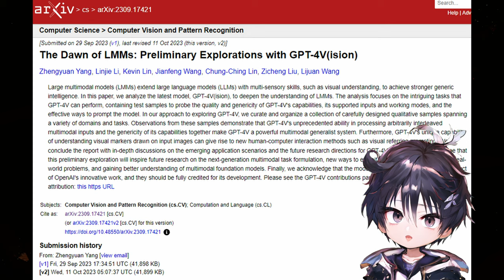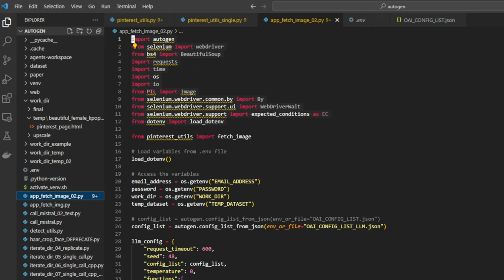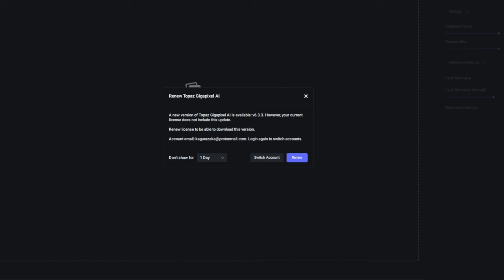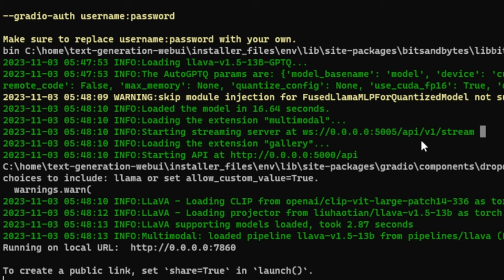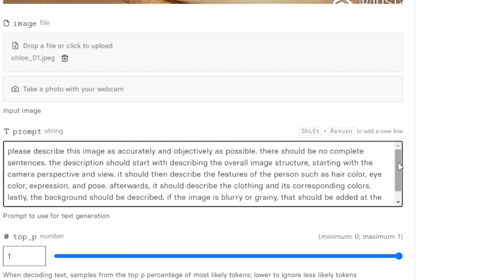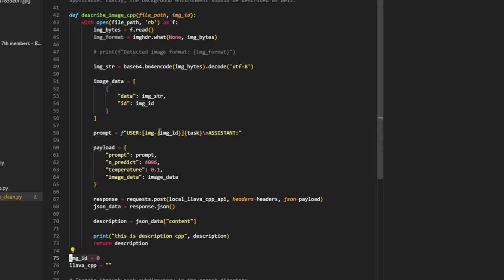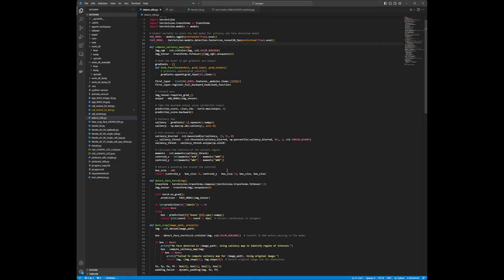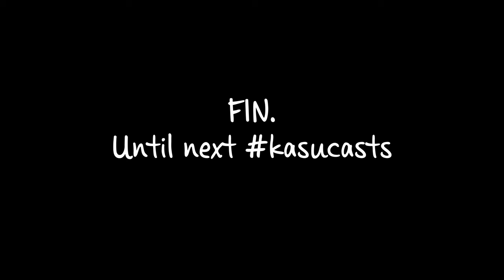Kasucast #20 - Autogen/AI Agents & LLaVA 1.5 LLMs caption realistic Stable Diffusion model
This is a video documenting a project that I did for fun. It harnesses the power of AI Agents and local large language models (LLaVA 1.5-7b + Mistral-7b) to autonomously create a realistic style model for SDXL.

Timestamps:
00:00 Introduction
01:42 Technical Design Flowchart
03:11 Installing Chrome
06:12 Chromedriver not available and how to fix it
10:57 Testing selenium webdriver
12:06 Autogen code overview
13:40 AI Agents more in-depth
15:10 Fetch image overview
16:30 Accessing page source
17:42 Gotcha with page source
19:12 Renaming low resolution link to highest resolution link
20:16 Testing the fetch_images script
21:34 Revisiting the Autogen code
22:26 Autogen in action
24:40 Checking the downloaded images
25:00 Organizing the images
25:36 Using Topaz Gigapixel AI to upscale images
26:57 Loading LLM framework overview
28:07 Installing text-generation-webui
28:52 Showing git hash for text-generation-webui
29:58 Downloading llava-v1.5-13b-GPTQ
30:41 Support LLaVA v1.5 pull request
30:56 Commit log for LLaVA v1.5
31:04 Original LLaVA v1.5-13b repository
32:11 Possible (?) to load llava-v1.5-13b using --load-in-4bit flag in the readme
33:10 Downloading the model through CLI
34:47 Model Placement in text-generation-webui directory
35:21 Multimodal documentation for starting up API
36:20 Command to start the server
37:15 text-generation-webui GUI
37:51 Looking at pull request to see suggested settings
38:18 Changing presets in text-generation-webui
39:17 Initial trials in the GUI
41:09 Comparing concise and verbose prompt instruction
43:44 Testing out the text-generation-webui API
44:26 Get the IP address of windows from inside Linux
44:57 Finding the endpoint/API examples
46:15 Testing the API request
47:03 Comparing results between the API and the GUI
47:35 llava v1.5-13b responding in another language, hallucination (?)
48:40 Using replicate's original llava v1.5-13b model
49:19 Bringing up concise vs. verbose prompt again
51:30 Setting up replicate API key locally
52:00 Setting up python call to replicate
52:44 Running iterate replicate code
54:20 Download llava-v1.5-7b model
54:54 Setting up llama.cpp framework
56:29 Adding models to llama.cpp
57:07 Showing llama.cpp commit hash
57:55 Starting up llama.cpp server
58:18 llama.cpp GUI
1:00:49 llama.cpp API code overview
1:01:24 llama.cpp server API documentation

Images/processes may be fabricated and therefore not real. I am unaware of any illegal activities. Documentation will not be taken as admission of guilt.